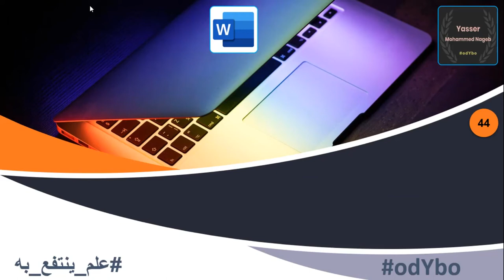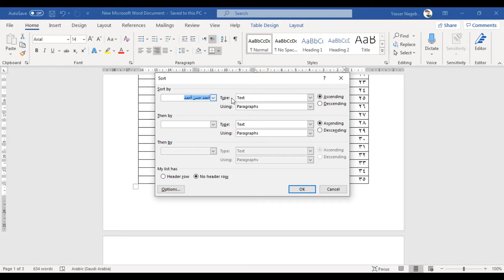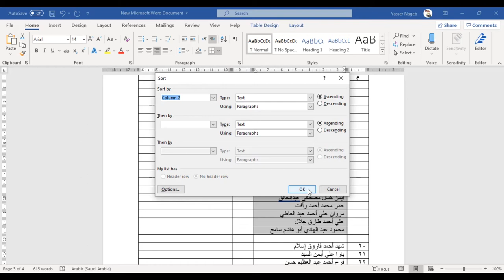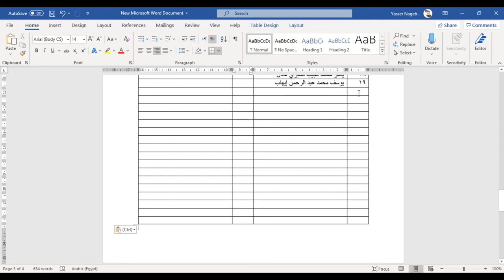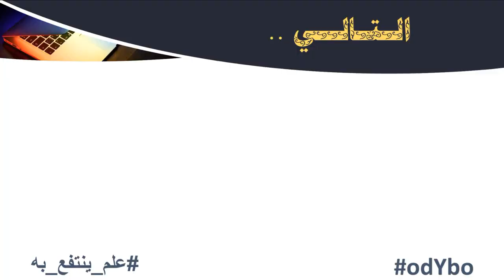MS Word (44) - الفرز - Sort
في هذا الفيديو نقدم لـ :
- أهمية الفرز .
- كيفية الفرز التصاعدي / التنازلي .
- نماذج مختلفة للفرز .
- حل مشكلة ترقيم المحتوى الذي تم فرزه .